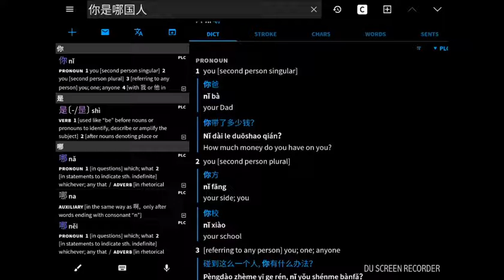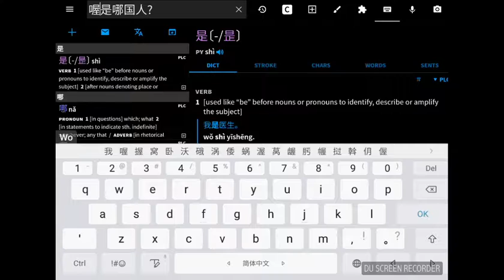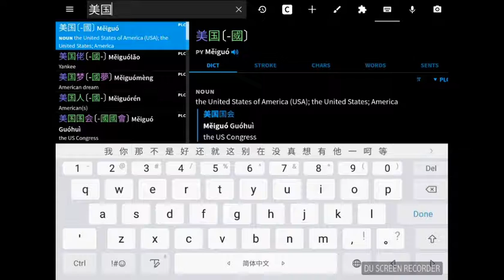Chinese Word Game#2 :Whack-A-mole Countries and Nationalities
Get the hang of basic Chinese phrases, through fun games!

Today is day two of games,
   🐵🐸Whack-a-mole🐵🐸
INSTRUCTIONS
Hit the mole to with the matching definition and correct nation

send how you do to
on WhatsApp or @callmefb on IG
or to join our study group and classes

here are the link to the games

SPANISH TO CHINESE
ENGLISH TO CHINESE

¡Aprende frases chinas básicas a través de juegos divertidos!